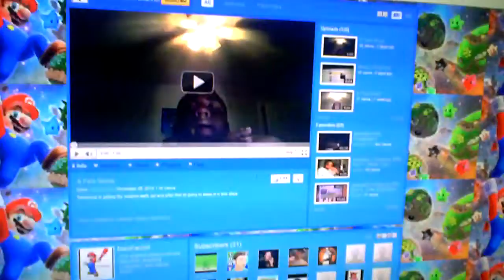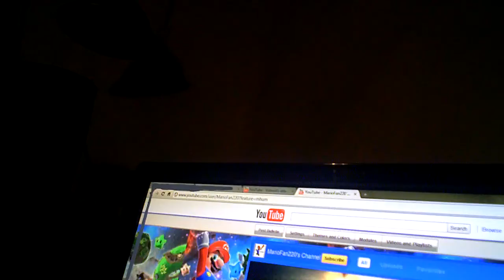Good News 18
2011 is tomorrow and yes my wisdom teeth is out